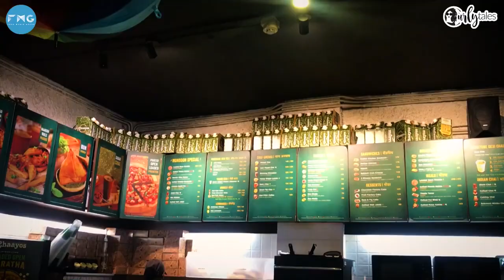Making Chaayos a safe experience during lockdown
The pandemic has created fear in our minds about going outdoors and enjoying our daily life, especially eating at restaurants.
Nitin Saluja, Founder and CEO of Chaayos, talks to Curly Tales on how innovation has helped serve the customers even better and on making dine-in, takeaway and delivery a safe & contactless experience while retaining the signature flavors.